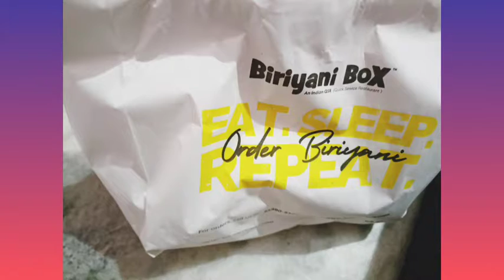explored@briyani box @barbequenation&@marrion hotel(@Risuvlog2 @DrRituPandey)subscrbe